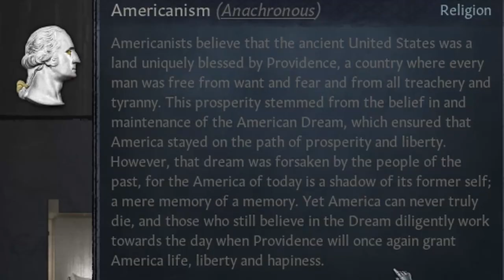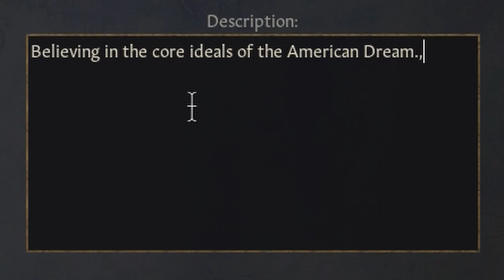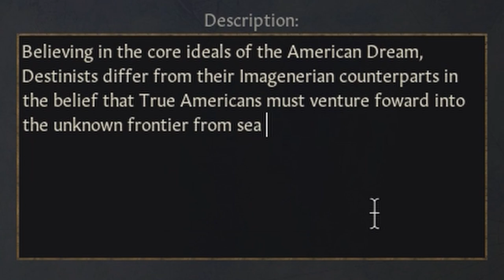CK3 After The End: The Kennedy's restore the United States of America (Part 1)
Today in this adventure in the world of ATE/After the end we will be reuniting all of the former 13 colonies as the one county Kennedy ruler in New England and reforging the USA 600 years after its collapse.